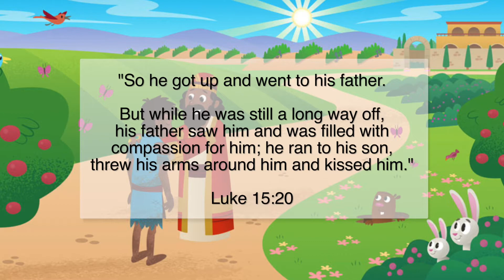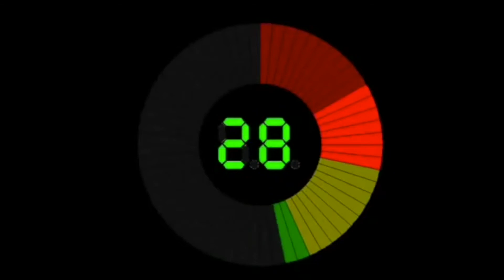Chase and Chase 6 21 2020